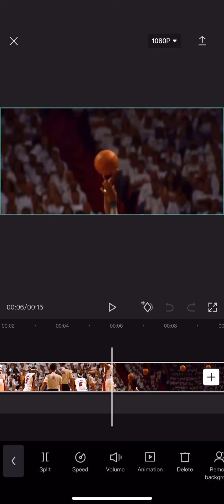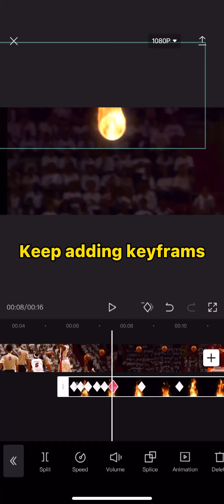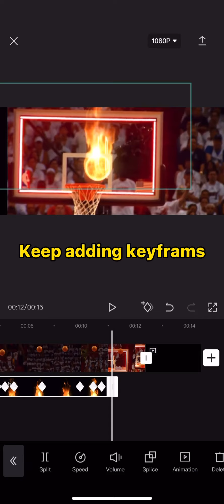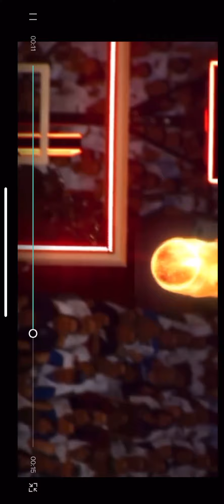How to put the fire ball on capcut